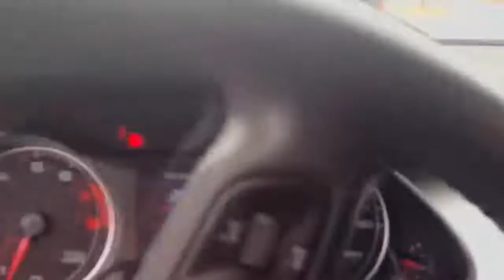ABSOLUTE Cringe Compilation #1